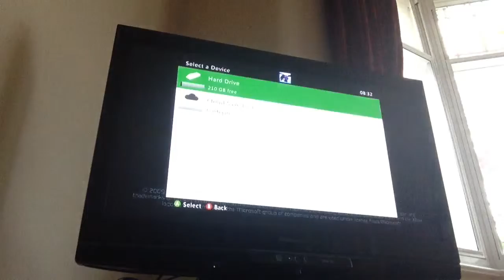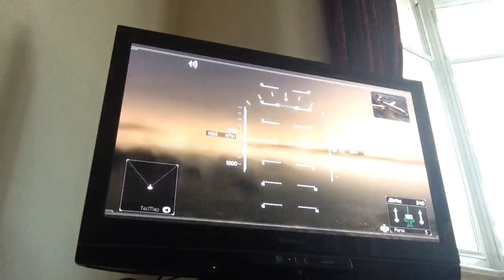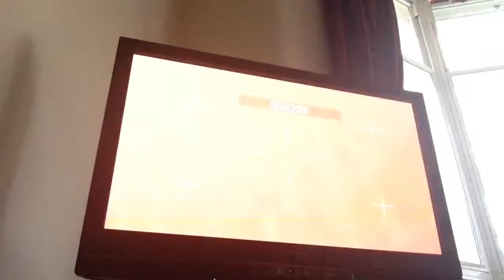KIB plays Tom Clancy's H.A.W.X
Like if you want more hope you enjoy